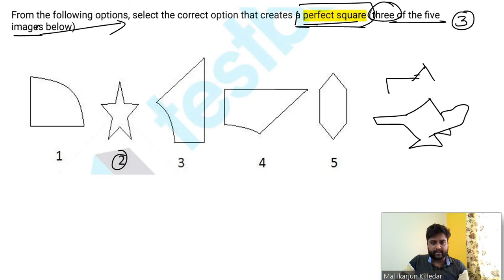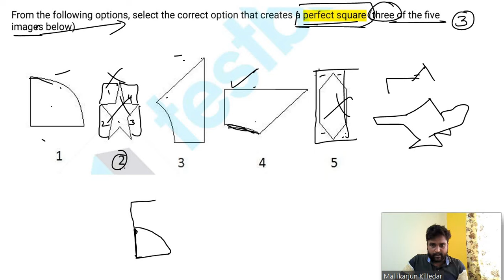RPF-59/making perfect square/rpf reasoning in kannada/rpf gk in kannada/rpf maths in kannada/rrb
Welcome to RPF Kannada Classes! 📚
This channel is dedicated to providing comprehensive and high-quality resources for the RPF (Railway Protection Force) exam in Kannada. We offer detailed lessons, previous year question papers, and practical classes on various subjects like Reasoning, General Knowledge (GK), Mathematics, and more – all in Kannada to help you succeed in the RPF exam.

📌 What you will find here:

RPF Kannada Question Papers (with solutions) to help you practice and get ready for the exam.
Mathematics, Reasoning, General Knowledge Classes – Understand key concepts and tips for the exam.
RPF Exam Pattern & Syllabus – Stay updated on the latest exam structure and syllabus.
RPF Exam Dates – Find out the schedule and important dates related to the RPF exams.
Books & Resources – Get recommended books and study materials for RPF preparation.